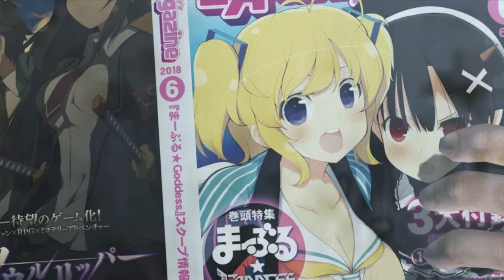Oh... oh... Hikari-chan! So kawaii... MGRR Raiden Cutscene 31